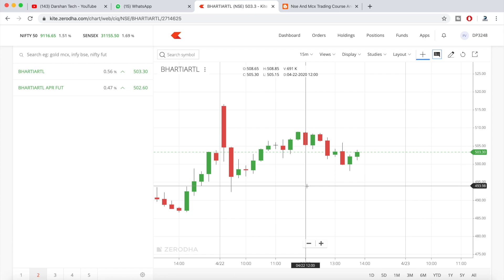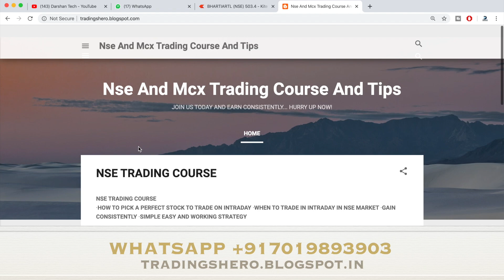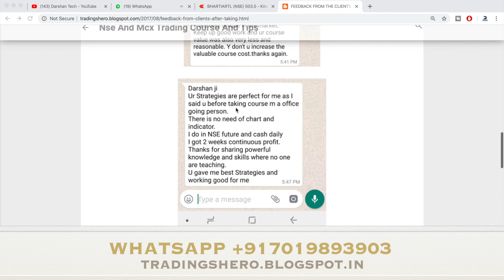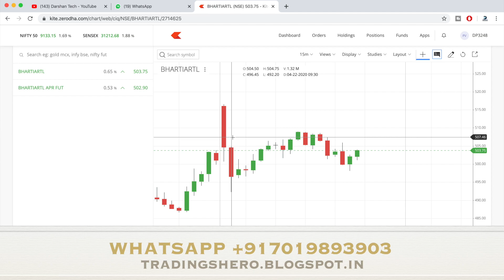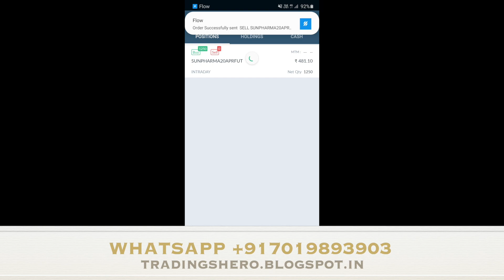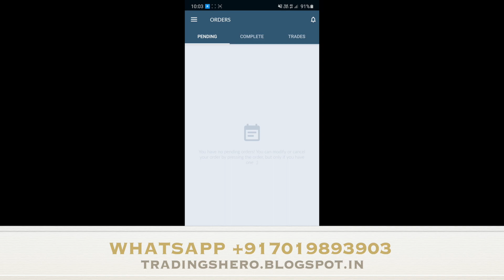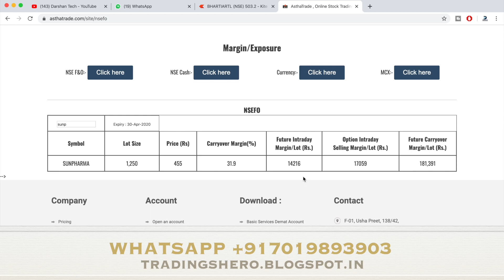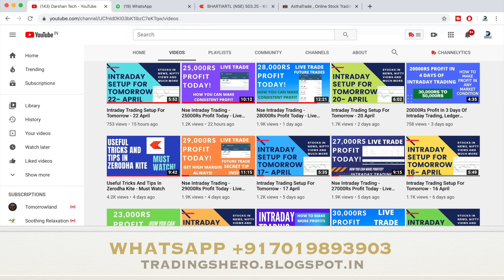Nse Intraday Trading - 22000Rs Profit Today - Live Intraday Trading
Intraday trading tips for 16 april 2020 |BEST TRADING STOCK FOR THURSDAY Intraday stocks for tomorrow

intraday trading tips for 16 april 2020

Intraday Jackpot's for 16 april 2020 | Free Intraday Tips | Intraday Trading Strategies For Beginners

Intraday trading tips for 16 april 20 |BEST TRADING STOCK FOR friday Intraday stocks for tomorrow